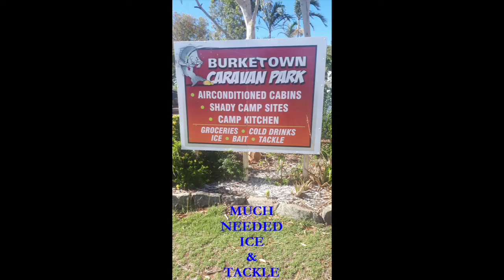Burketown Scrubbers Adventure Pt2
Burketown Scrubbers Day 1 Adventure
From Lost Cameras, Shooting, Trendy Vests, Empty Fuel, Wrong Motor Oil and many more things that can make a trip exciting. We made some good memories on this day.